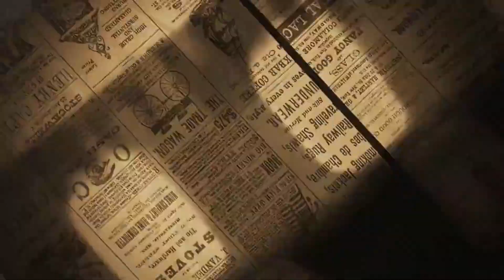प्रकाश आंबेडकरांबद्दल आक्षेपार्ह विधानाचे महाडमध्ये जोरदार पडसाद ; बौद्ध अनुयायी संतप्त